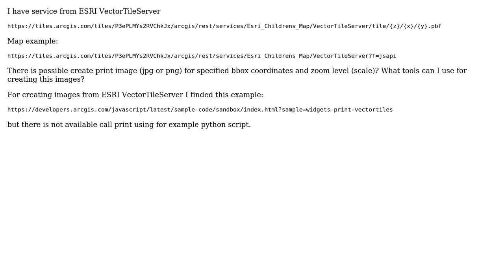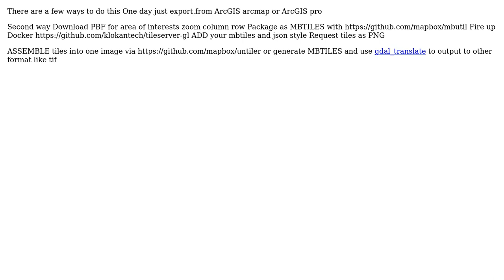GIS: Create image from ESRI VectorTileServer using script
With thanks & praise to God, and with thanks to the many people who have made this project possible! You are responsible for your own actions.